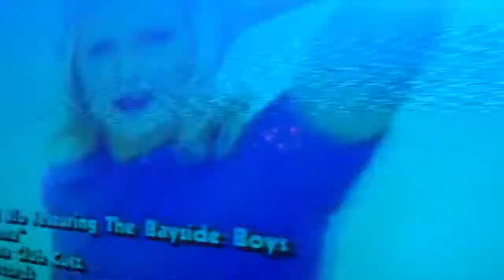VEINTICUATRO DE SEPTIEMBRE DEL 2022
Indio,CA.- Sábado 3 de Diciembre del 2022
UN DIA DE CONVIVENCIA CON LOS AMIGOS.
GRACIAS.